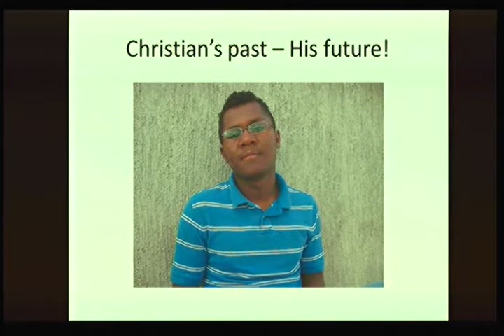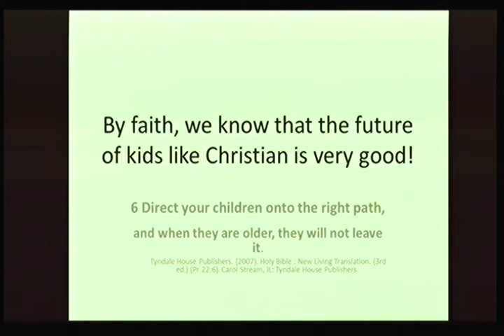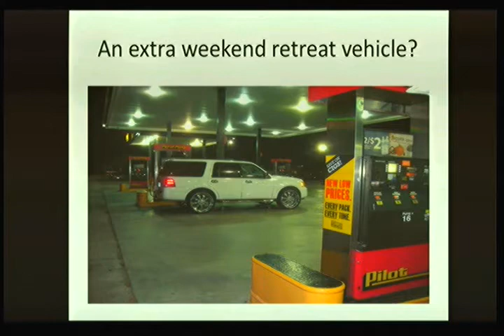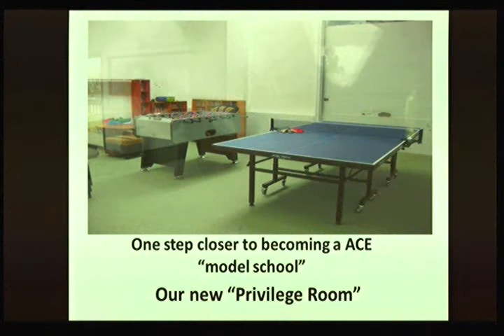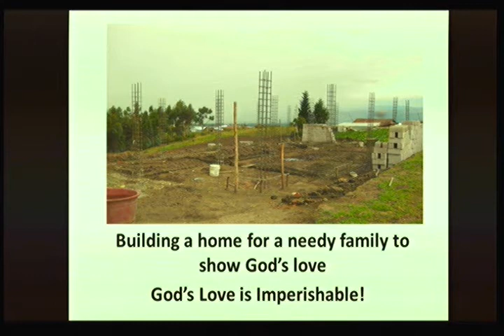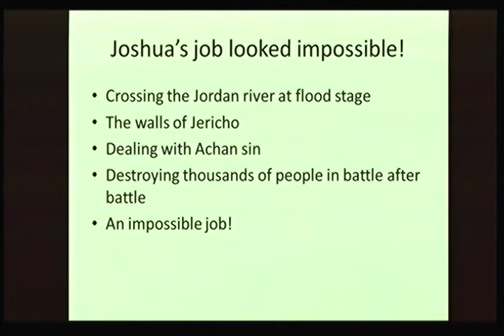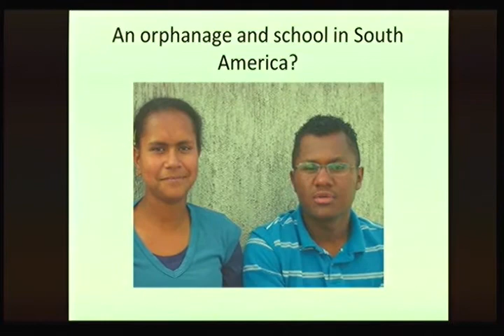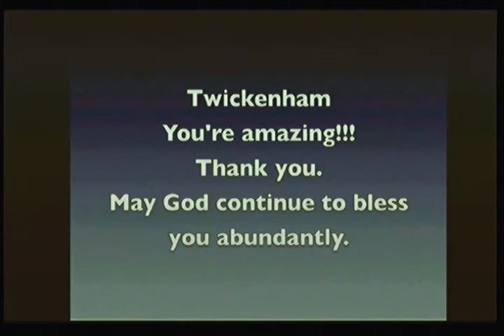20111113 2 800v 96a